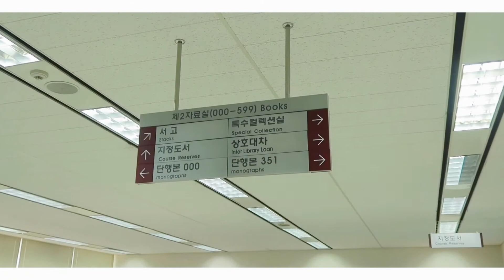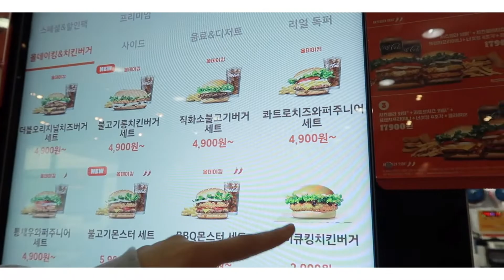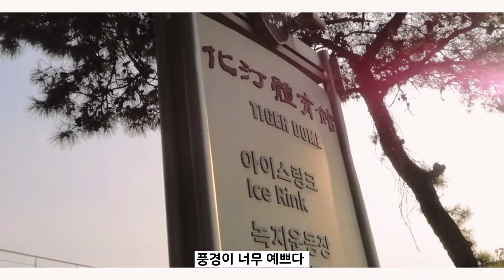🧡한국어센터 홍보도우미와 함께하는 캠퍼스 투어💛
고려대학교 한국어센터 홍보도우미 14기입니다.🐯

하루동안의 학교 생활을
촬영하였습니다.^^ 😊
가을의 캠퍼스가🍁 얼마나 아름다운지 함께 떠나볼까요~~?🎵